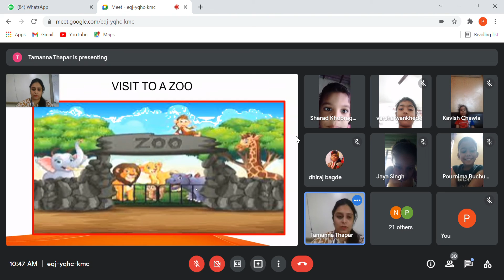ACT_7_VISIT TO A ZOO 1